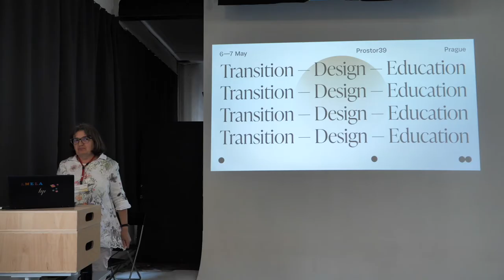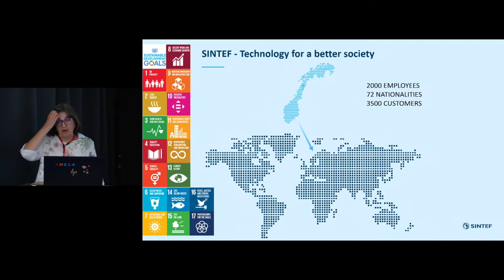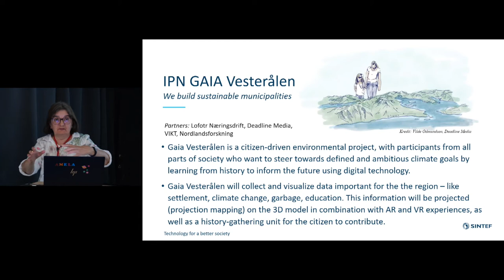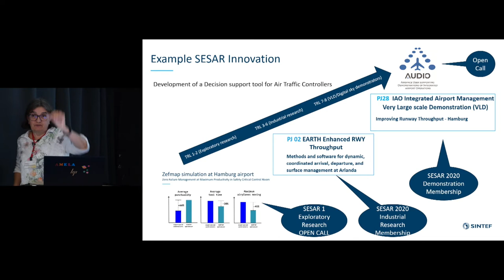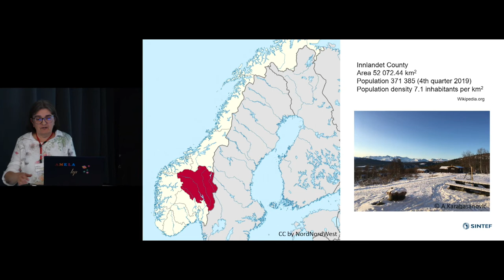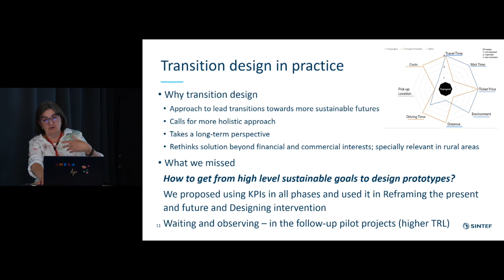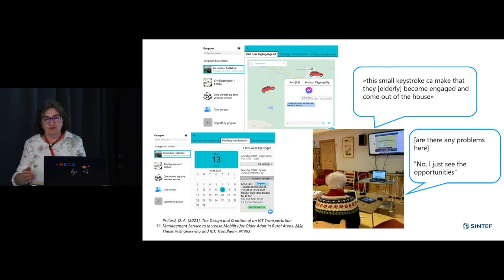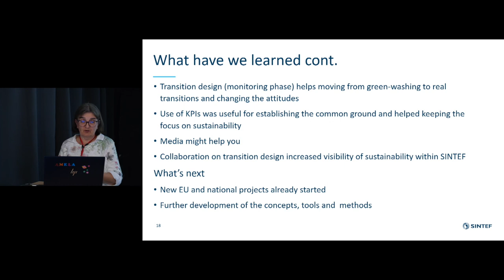Amela Karahasanović | Technology for a Better Society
The UN Sustainable Development Goals are a call for immediate action by all countries, companies, organisations, and individuals. SINTEF is one of the largest independent research institutes in Europe. This talk explains how SINTEF systematically works towards sustainable development. The talk will include examples of research and innovation programs and projects addressing social, environmental, and economic sustainability.

The lecture took place at the Transition - Design - Education conference in Prague on 6 May 2022.The conference was organized within the project Transition design: A new challenge for service and interaction design education, which was funded by Iceland, Liechtenstein and Norway through the EEA Grants 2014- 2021, Education Programme.